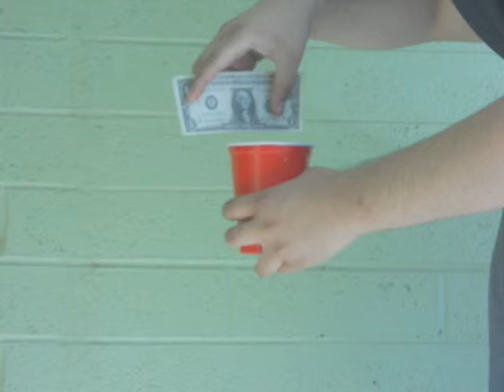Chump Change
My first short film. This was a student film in which the only requirements were that it had to be stop motion and it needed to be exactly 1 minute in length. I think I ended up somewhere in the 1-minute 2-second range, but my professor didn't catch on.

Also, I wasn't supposed to act in this short film. I had planned to hold auditions, but I procrastinated a bit and spent too much time trying to figure out how I was going to move the dollar-bill by only using stop motion animation. By the time I had that figured out, I only had 1 weekend to film the entire thing. This was shot on a Saturday and edited in an open-lab session on Sunday.

- Lakeshore Johnny